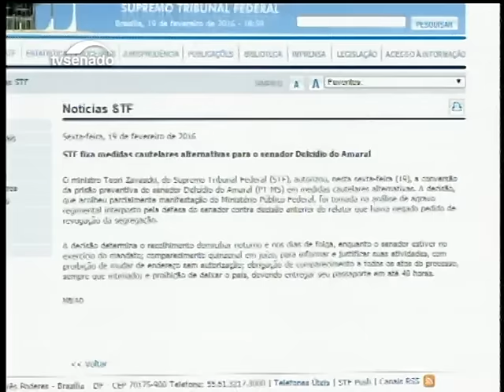Senador Delcídio do Amaral pode retomar as atividades parlamentares nesta semana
Ele estava detido em Brasília e agora, por ordem da Justiça, vai cumprir prisão domiciliar.